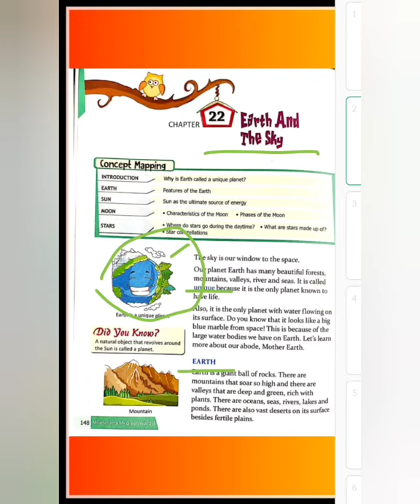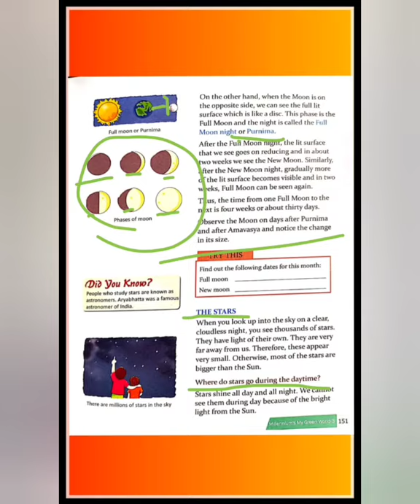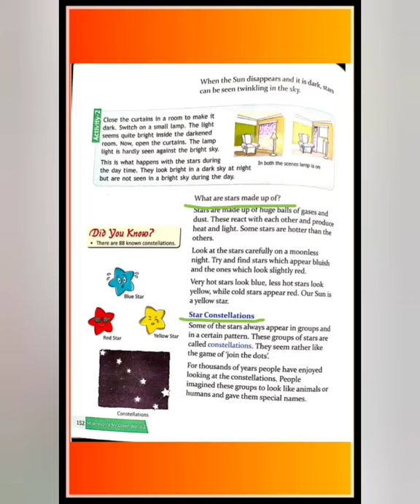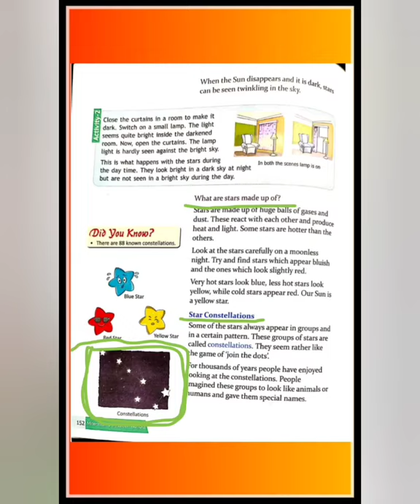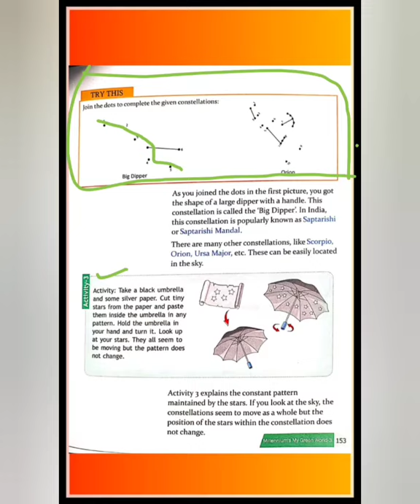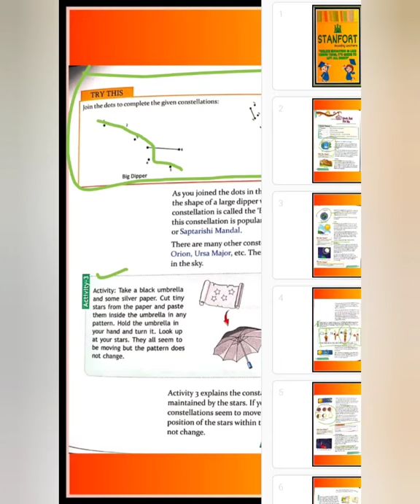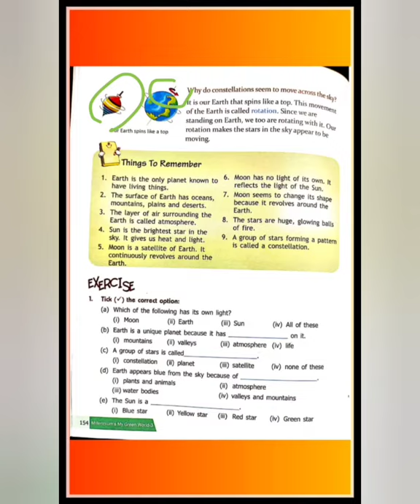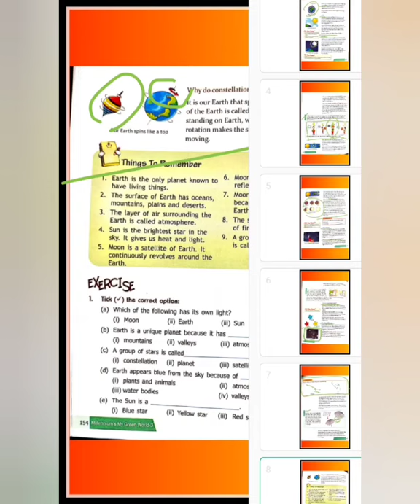CLASS-3 EVS (CHAPTER-22: EARTH AND THE SKY- PART#2)